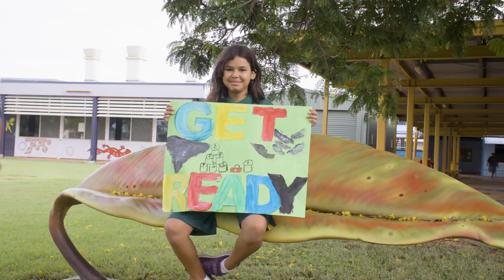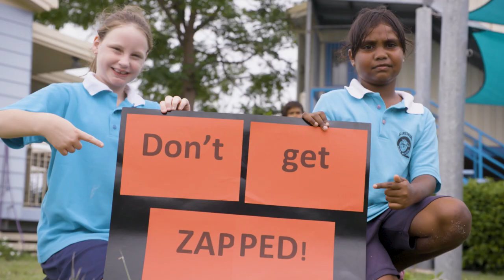Big Water (Carpentaria Shire Council)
The 'Big Water' Production has been an initiative by Carpentaria Shire Council to raise awareness in the local community for disasters such as floods and cyclones. It was great to involve the locals from each town as well as students from the 3 Schools in the region, Normanton State School, Gulf Christian College and Karumba State School.